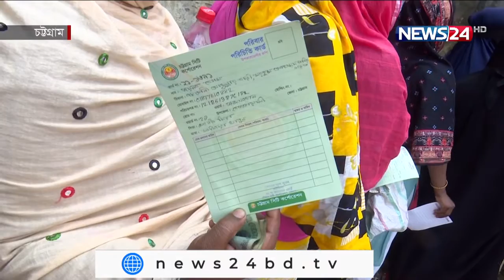চট্রগ্রাম প্রতিদিন | Chottagram Pratidin | Chittagong News on NEWS24 || 23Mar.22